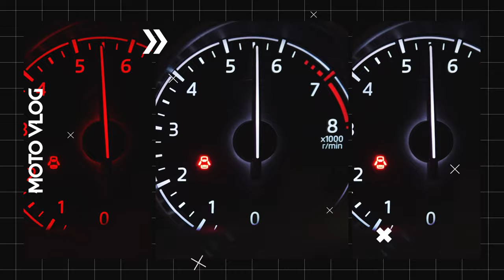Bone Set Scam! | 1st Year MBBS | Price | Crisis | Guide to Buy | Unilateral or Bilateral | Reality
কি হয় বোন সেট, কেনো এতো ক্রাইসিস, কেনো এতো মূল্য বৃদ্ধি.

ধন্যবাদ.

যোগাযোগ-